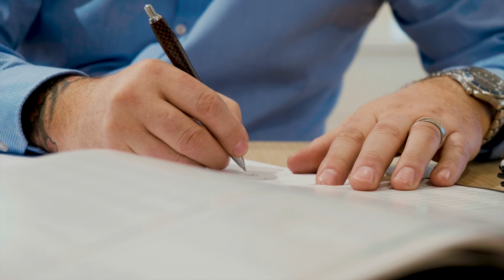Harri Höglundin sydän sykkii amerikkalaisille autoille ja suomalaiselle työlle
Temalin varatoimitusjohtaja on koittanut yrittämistä ja asumista niin pääkaupunkiseudulla kuin Satakunnassakin. Kun elämää ja työtä arvioidaan kokonaisuutena – päätös sijoittautua Porin seudulle on ollut helppo tehdä. Täällä kun on tekemisen meininki viritetty huippuunsa.